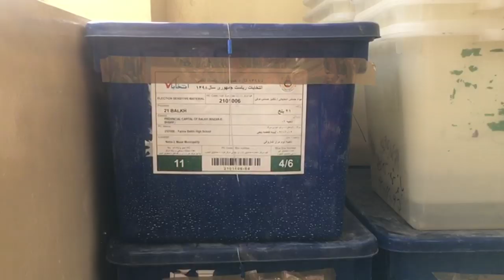Ўзбеклар ва дунё: Қўрқув, хавотир ва умидлар - BBC Uzbek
Ўзбеклар ва дунё: Қўрқув, хавотир ва умидлар – президент сайлови арафасида ўзбеклар орасида худди шу каби қоришиқ кайфият ҳукмрон. Уларнинг ярмига яқини сайловга бормоқчи эмас.

Бу каби ҳолат Афғонистоннинг Ўзбекистонга бевосита чегарадош ва нисбатан тинч, деб кўрилган шимолий Балх вилоятида кузатилмоқда.

У ерда бўлган мухбирларимизга кўра, одамлар Толибон таҳдидидан хавотирда, ўз жонлари қайғусида.

Ҳатто, овоз бераман, деган кўпчиликда  ҳам умидсизлик, ҳафсаласи пир бўлганлик кайфияти кузатилади, дейишади улар.

Кўрилишича, маҳаллий масъулларнинг эрта, шанба кунги президент сайлови чоғида хавфсизликни тўлиқ таъминлашга қодир эканликларига оид ваъдалари ҳам одамларни бунга ишонтира олмаган.

Сайловда биргина Балхнинг ўзида ярим миллионга яқин кишининг овоз бериш кутилмоқда. Улардан қарийб ярмининг хотин-қизлар экани айтилади.

Аммо Афғонистон Толибон ҳаракати сайловларни издан чиқариш билан таҳдид қилган.

Овоз бераман деган одамлар эса, қанийди, сайлов шаффоф ва адолатли бўлса, деган умидда.

Афғонистондаги сўнгги президент сайлови қаллобликларга оид иддаолар манзарасида қолиб кетган.

Сайловлар билан боғлиқ вужудга келган инқирозий вазият, ҳатто, мамлакатда фуқаролар урушига олиб келиши мумкин, деган хавотирларни ҳам пайдо қилган.

Сайлов натижалари бир неча ой кечикиб эълон қилинган, бўҳрон фақат Америка Қўшма Штатларининг иштироки билан ҳал бўлганди.

Одамлар янги президент мамлакатда хавфсизликни таъминласин, ишсизликни камайтирсин, қашшоқликка барҳам берсин, деган талабда. Аммо уларнинг аксариятида аллақачон ҳафсаласи пир бўлганлик туйғуси ҳукмрон, дейишади мухбирларимиз.

Мозори Шарифдан Балхдаги сайловолди кайфияти ҳақида мухбиримиз Ҳаёт Шайбон.